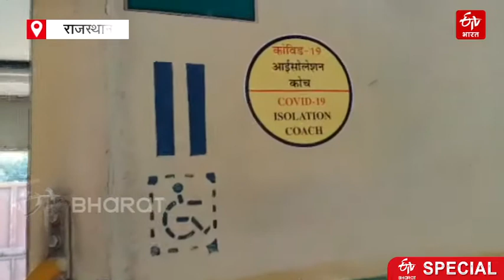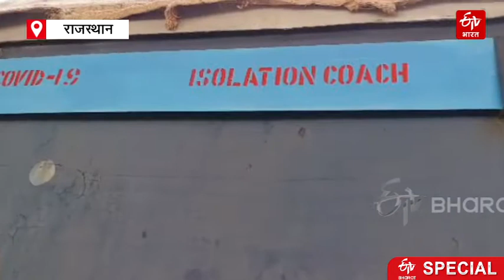Isolation train is ready at Kota railway station ... 320 patients will be admitted in 20 coaches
SPECIAL : कोटा रेलवे स्टेशन पर तैयार है आइसोलेशन ट्रेन...20 कोच में 320 मरीज हो सकेंगे भर्ती

कोटा मंडल रेलवे ने लोकसभा स्पीकर ओम बिरला के आह्वान पर 23 कोच की पूरी ट्रेन तैयार करवाई है. इस आइसोलेशन कोच को प्लेटफार्म कूलर लगाकर इसकी ट्रायल ली गई. बाद में वापस उसे गोल्डन जुबली पिट लाइन पर ले जाया गया.